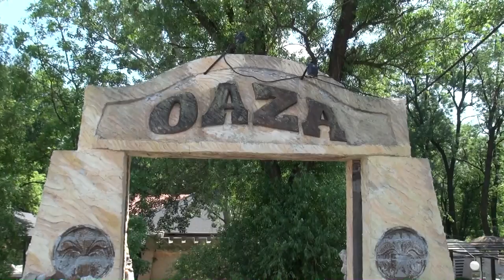Vencanje Nikole i Danijele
SESTRIĆEEE!